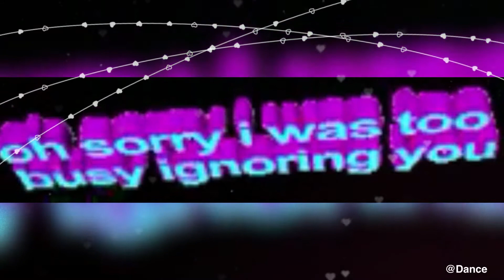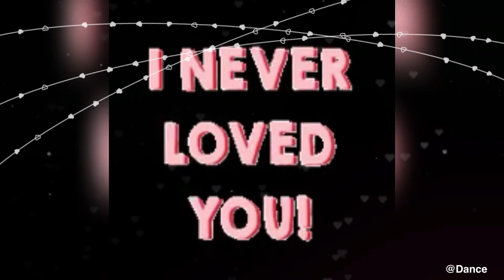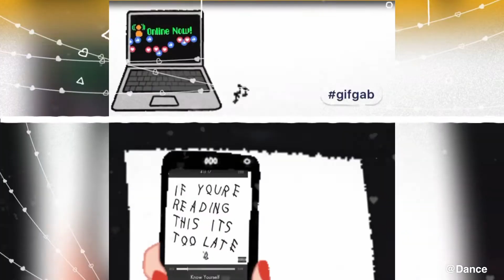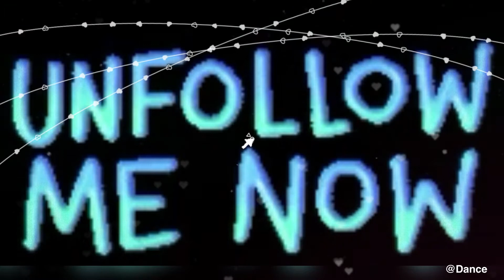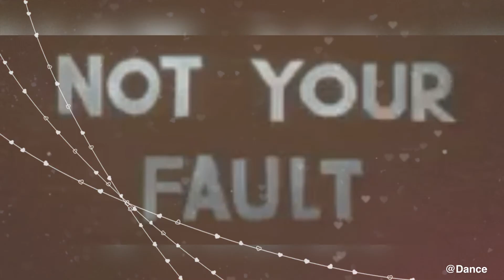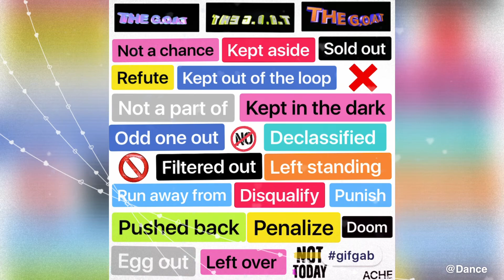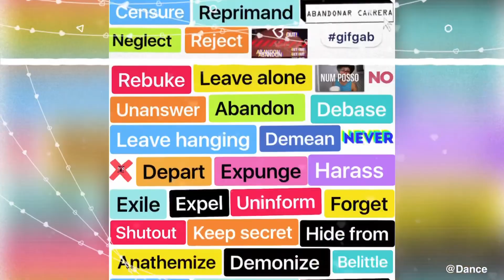Busy Ignoring you